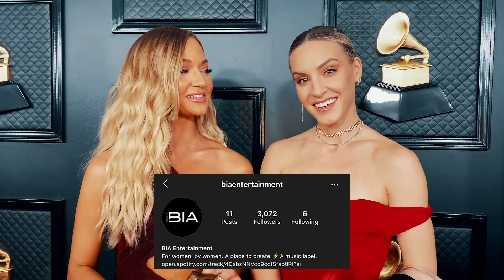GRAMMYS 2020 (Get ready with me)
We went to the Grammys this year! In this video, I show you guys how I got ready for this and some behind the scenes of the 2020 Grammys.